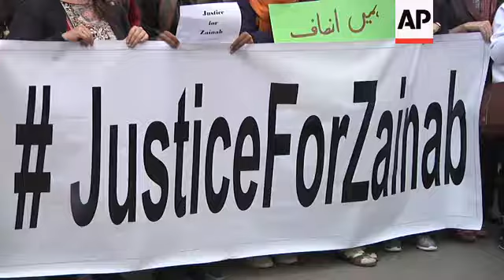Protests in Pakistan over rape and killing of 8-year-old girl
(11 Jan 2018) Protests continued on Thursday in Pakistan over the rape and killing of an 8-year-old girl in an incident that has shocked the nation.
 Zainab Ansari disappeared last week while going to a nearby home for Quranic studies and her body was found in a Kasur waste-yard on Tuesday.
Her father has accused the police of being slow to respond when his daughter went missing in eastern Punjab province.
He was on a pilgrimage in Saudi Arabia with his wife at the time of his daughter's disappearance.
Zainab's murder sparked clashes on Wednesday between angry Kasur residents and police after protesters enraged over her death attacked a police station in the city.
Two people were killed and three others were wounded in the clashes.
While on Thursday, protests occurred in both Karachi and Lahore by civil society (human rights and social) activists as they are known in Pakistan.